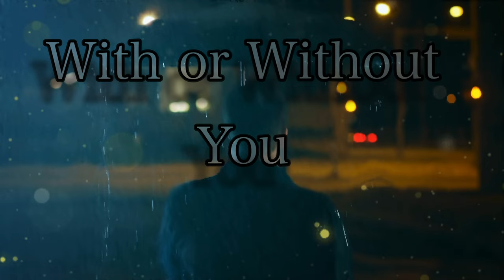With or Without You (U2 Cover)